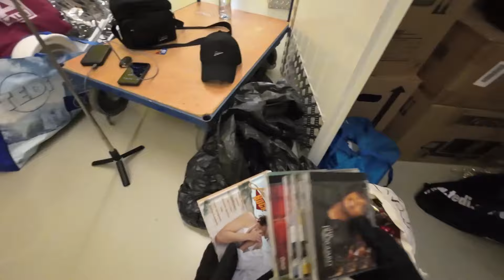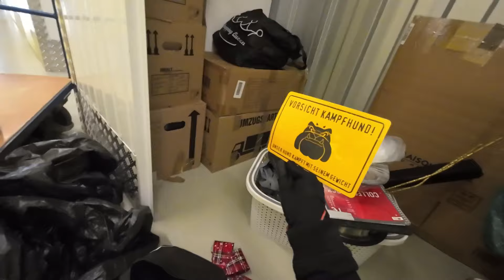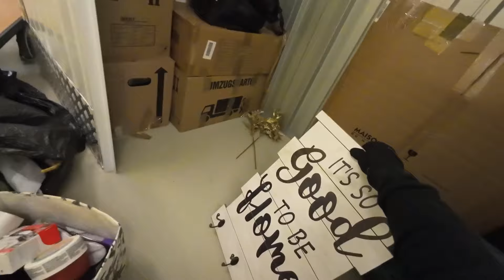🔴El TRASTERO más BRUTAL por 31€ en subasta🔴Dos días para vaciarlo en Dortmund / Parte 2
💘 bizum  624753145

Cosas que utilizo
✔️Microfono para el movil
✔️Paneles 3D de fondo
✔️Gimbal palo selfie
✔️Camara DJI Osmo Action
✔️cartas tarot
✔️Microfono Shure SM7B
✔️Auriculares que llevo para pinchar senneheiser HD 25
✔️Auriculares que llevo Sennheiser HD 450 BT
✔️Camara Sony Alpha ZV-E10 Z
✔️ Objetivo Sigma 16 mm F1.4 DC DN
✔️ DJI Estabilizador para Smartphones OSMO Mobile 6